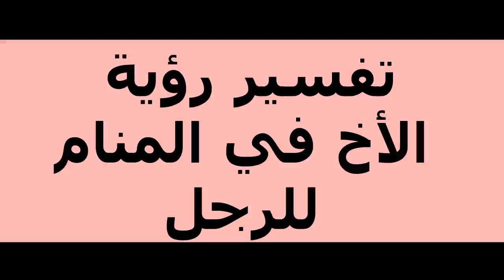تفسير رؤية الأخ في المنام للرجل